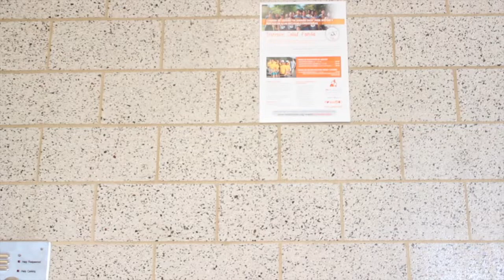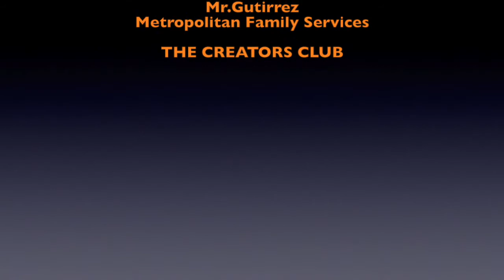5K Summer Dash to Mpower Community Schools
Get ready, get set for the 5K Summer Dash to Empower Community Schools! Hernandez Middle School teacher Megan Monahan shares her tips for training, in a video made by Hernandez students in the Community Schools Creators Club.
Metropolitan Family Services Midway Center is hosting its fourth annual 5K event on June 16, 2018 at Marquette Park in Chicago.